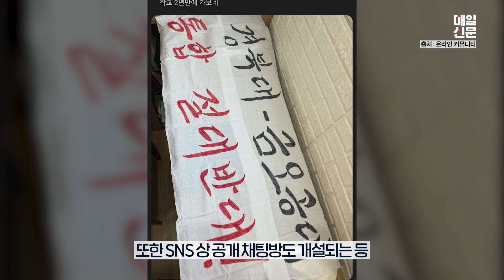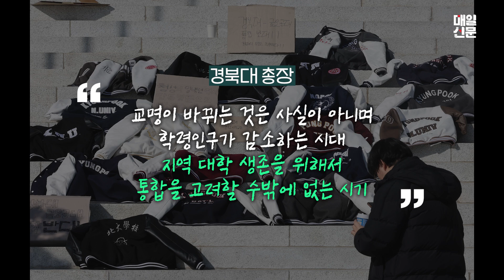경북대-금오공대 통합? 반대 시위에 분신 예고글까지..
경북대와 금오공대의 통합 논의가 나오면서 경북대 일부 학생들이 통합에 반발하고 나섰습니다.
5일 경북대 일부 재학생들은 오전부터 경북대 본관 앞 계단에 학과 점퍼를 벗어 놓는 행동으로 경북대와 금오공대 통합에 반대 목소리를 냈습니다.
학과 커뮤니티에 한 학생이 이날 새벽부터 통합 반대를 위한 1인 시위에 나선다고 하자 재학생들은 동참을 요청했습니다.
또한 SNS 상 공개 채팅방도 개설되는 등 통합 저지 의견을 모았고, 일부는 집회도 검토 중인 것으로 알려졌습니다.
한 경북대 학생은 대학생 커뮤니티에 진짜 통합하게 되면 본관1층에서 분신하겠다는 글을 올리기도 했습니다.
‣최재도(경북대학교 경영학부)
최근 학적이 크게 중요하지 않다고 하지만 여전히 임용이나 CPA 등의 부문에서는 여전히 경북대가 최고 수준의 합격률을 보이고 있고 또한 서울 등의 수도권이 아닌 대구․경북 등의 지방에서는 경북대 졸업이라는 학력이 여전히 크게 다가온다고 생각합니다
특히나 경북대 중에서도 공대 입장은 더더욱 반발할 수밖에 없는 분위기라고 생각하는데요
지금 어디까지 진행되고 있는지는 잘 모르겠지만 아무래도 끝까지 잘 진행되긴 어렵지 않나 생각하고 있습니다
대학 본부 측은 통합을 앞두고 재학생들과 꾸준히 논의를 이어가겠다는 입장인데요.
경북대 총장은 “교명이 바뀌는 것은 사실이 아니며 학령인구가 감소하는 시대 지역 대학 생존을 위해서 통합을 고려할 수밖에 없는 시기”라며 “통합 이후 장단점을 충분히 고민하고 교수와 학생들과 공유해 의견 수렴에 적극 나설 것”이라고 말했습니다.
한편 금오공대 학생들은 통합을 반기면서도 경북대로 흡수 통합을 우려했습니다.
‣서동원(금오공과대학교 기계설계공학과)
시대의 흐름상 통합하는 것이 흐름이고 거스를 수 없는 사실이라면 저희는 따라야 된다고 생각합니다
다만 한쪽의 일방적인 통합 또는 동등한 위치에서의 통합이 아니라면 반대하고 싶습니다
학생들이 통합이라는 불확실한 미래 앞에서 걱정하는 것은 당연한 사실이라고 생각합니다
다만 실질적인 합병 방안이 나오지 않았는데 학생들 간 마찰이 큰 것으로 알고 있습니다
상호를 비난하기보다는 구체적인 통합 방법이 나온 뒤에 학생회 같은 공식적인 단체를 통해서 학생들의 목소리를 적극적으로 반영하고 합의점을 찾는 것이 중요하다고 생각합니다
지역에서는 두 대학이 통합하면 대학 발전은 물론 지역 산업 및 경제 활성화 등의 효과가 클 것으로 기대하고 있는데요.
경북대와 금오공대 어떻게 될까요?